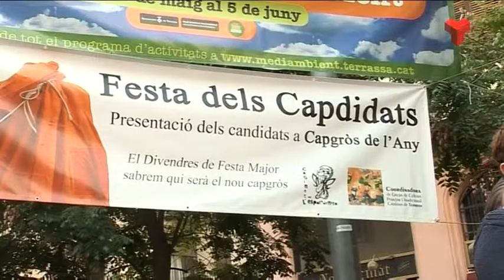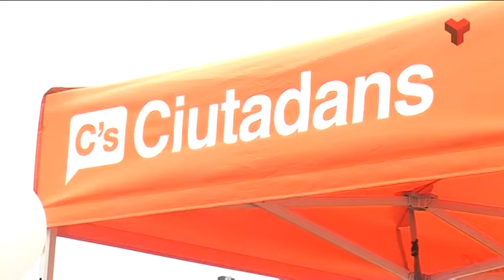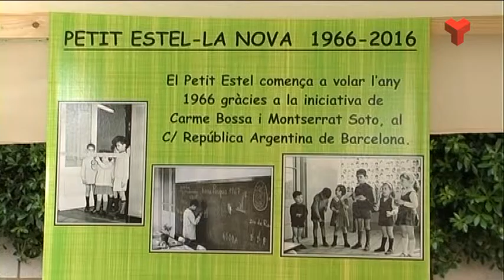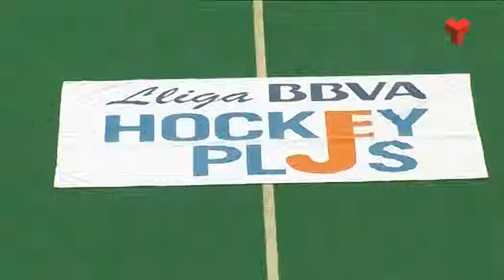Informatiu Vespre dilluns 06-06-2016 de Canal Terrassa